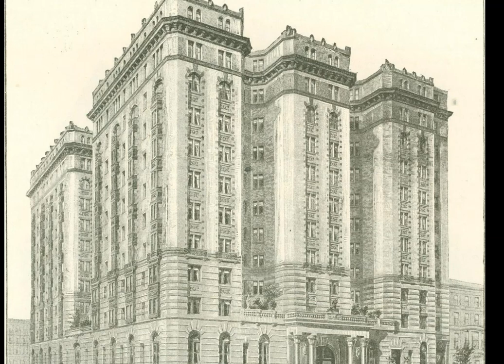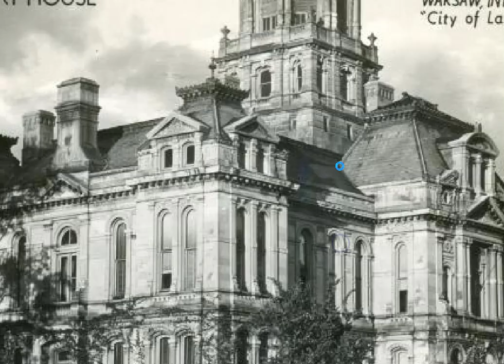We Are Waking Up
Just some of my thoughts... thanks for being here!